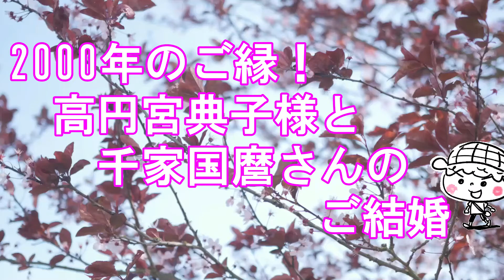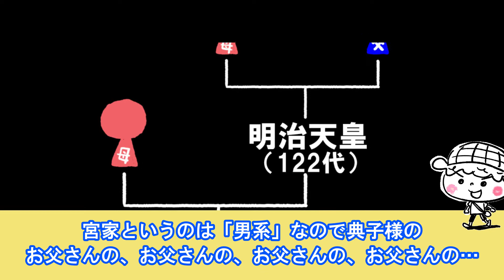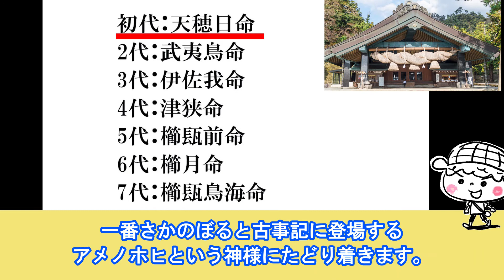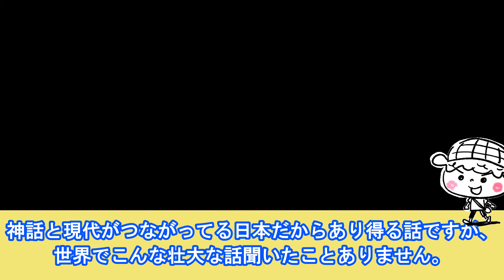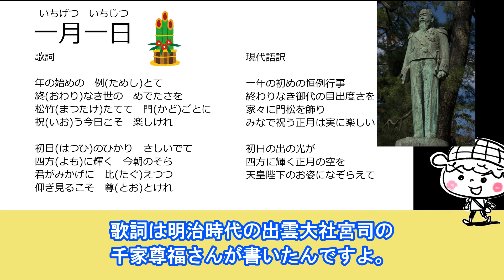【2000年のご縁】皇室と出雲大社の関係が神ってる！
■イラストレーター。古事記と神社が好き。
2015年『まんが古事記』出版。活字の古事記につまずいた人でもすんなり古事記の世界に入れます。
【著書】
①まんが古事記（講談社）
② 古事記で謎解き　ほんとにスゴイ！日本（サンマーク出版）
③ 深読み古事記（かざひの文庫）戸矢学著（イラストふわ）

■【謎の瀬織津姫って？】大祓詞（大祓祝詞）の内容は？祓戸四神って？罪穢れが祓われる仕組みとは。

■【元伊勢の旅】伊勢神宮はどうやって始まったのか？２人の姫の物語。豊鍬入姫命と倭姫命　天照大御神　八咫鏡

■【男系天皇、女系天皇がこれでわかる】ポイントは2000年の伝統「〇〇の法則」／日本の皇室は、世界最古の血統。
■【実在した！日本の最重要アイテム】神話と現代をつなぐ三種の神器とは何か？八咫鏡・草薙剣（天叢雲剣）・八尺瓊勾玉